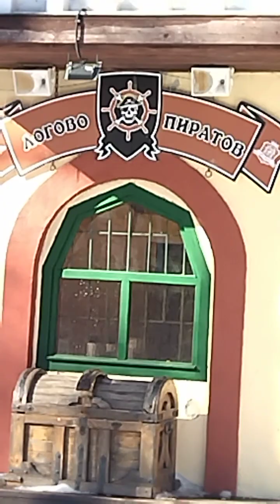Прогулка по Перми в марте парк отдыха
Только реальный огород, сад, цветник, никакой рекламы. Не нанимаю дизайнеров, работников и агрономов, все делаю своими руками. Все видео теперь на РУТУБ по ссылке